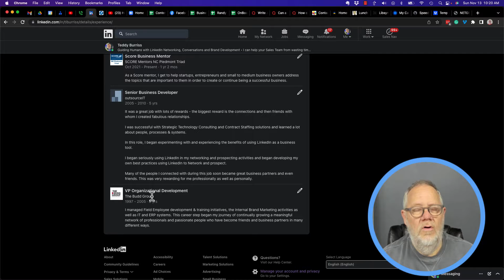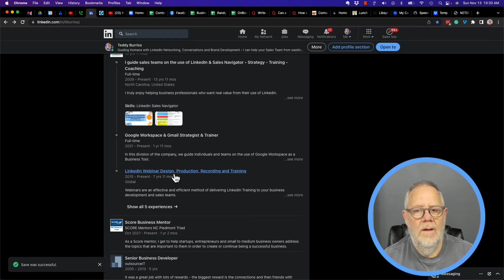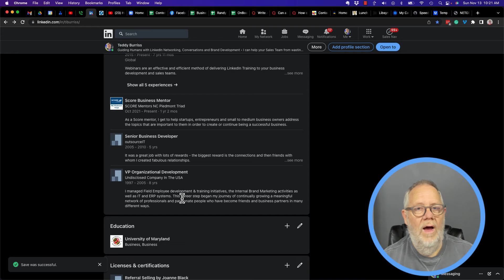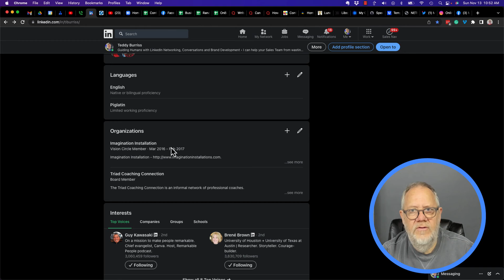How do I hide a Previous Employer Name on my LinkedIn Profile yet show the work I did?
I Demonstrate how to hide your previous employer's name from your LinkedIn Profile while still showing the work you did.

Teddy Burriss
LinkedIn Strategist & Trainer